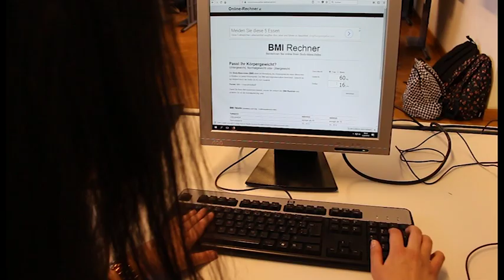HLW 10 - Gummibärenband